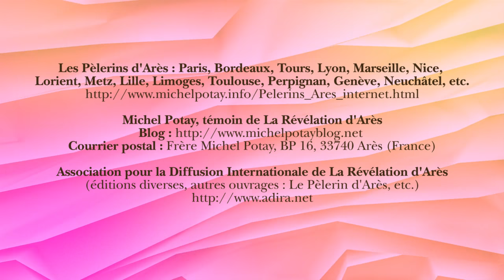Michel Potay interviewé par Jacques Chancel - 4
"La Révélation d'Arès" est le titre des messages reçus surnaturellement par Michel Potay en 1974 (L'Évangile Donné à Arès) et 1977 (Le Livre), à Arès en Gironde (France).
Le témoin Michel Potay a été interviewé par Jacques Chancel 36 ans plus tard, en 2010. Cet interview a été découpé en 19 parties.
Quatrième partie : "La première rencontre avec Jésus..."